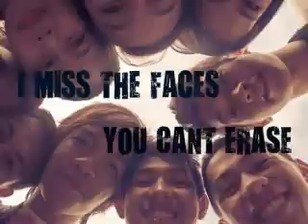My Montage 1/4/11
dadaddad